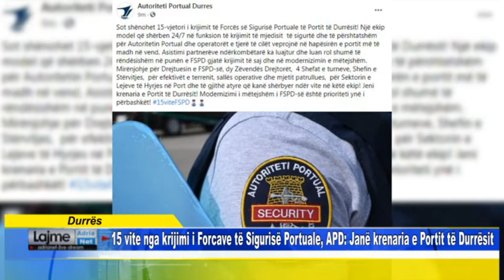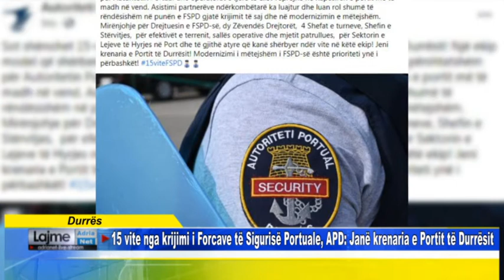Durrës - 15 vite nga krijimi i Forcave të Sigurisë Portuale, APD Janë krenaria e Portit të Durrësit